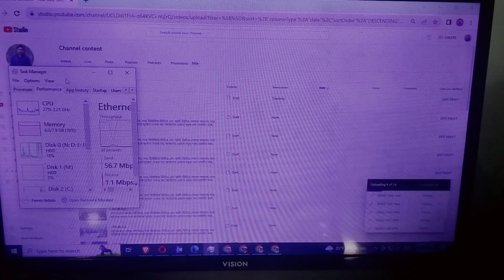নতুন বছরের কাজ শুরু করেছি আমরা রাজীব খান ভাইয়ের ইউনিট__RAJIB KHAN 55_88